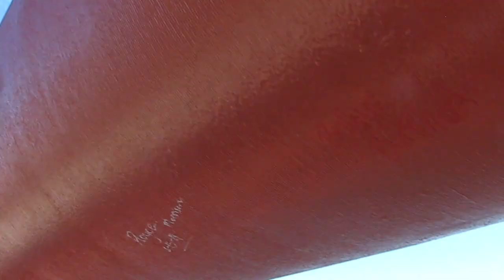The Red Arrows in San Francisco